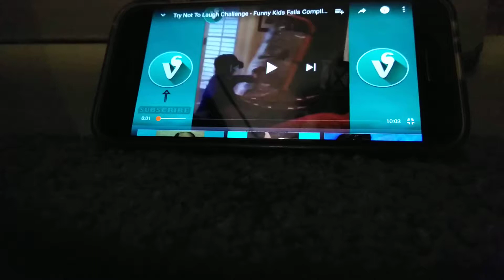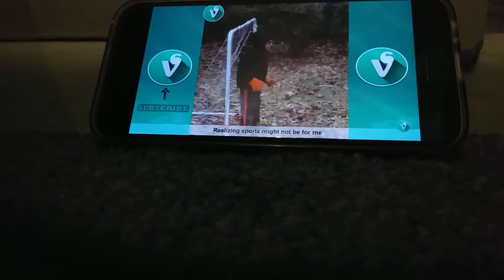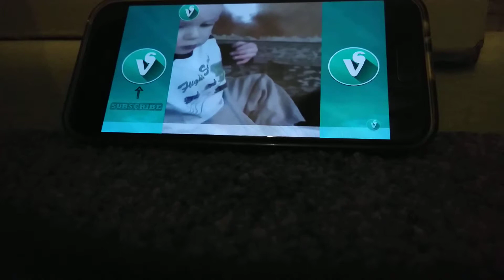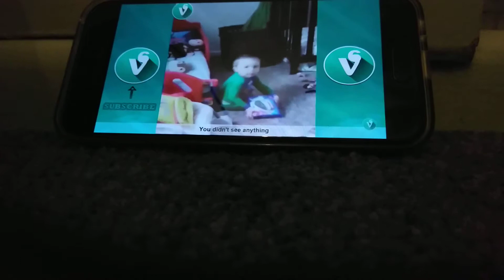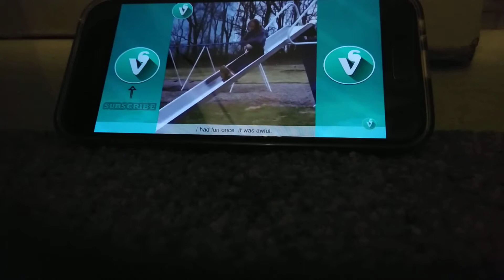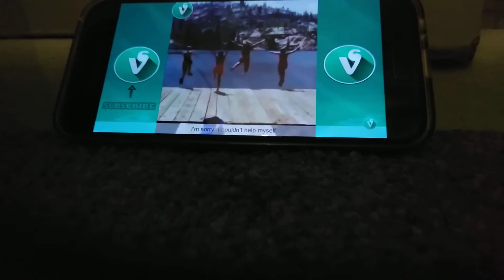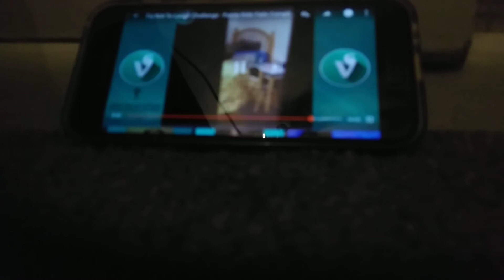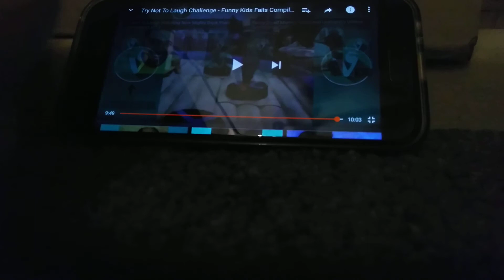20 January 2018